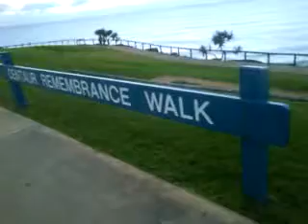Point Danger - Coolangatta - Australia - June 2010